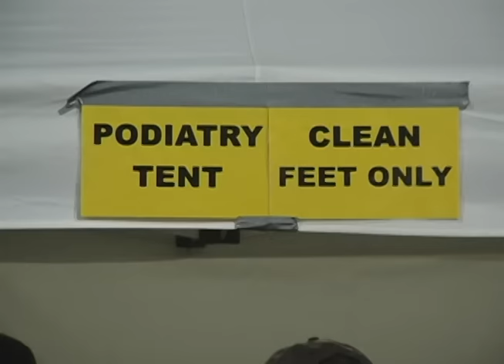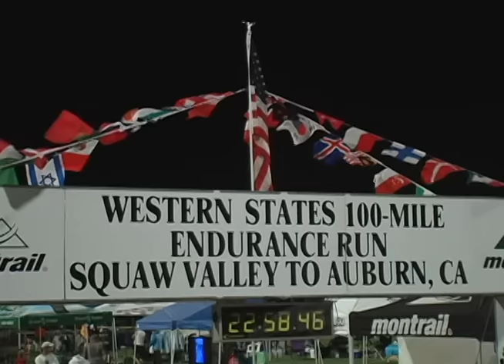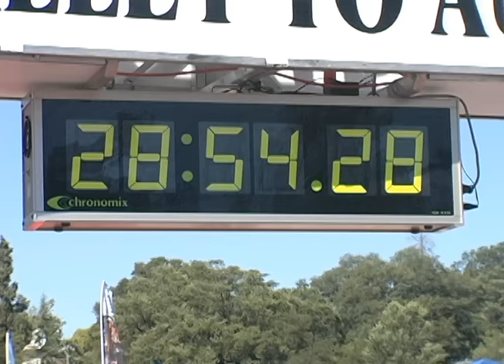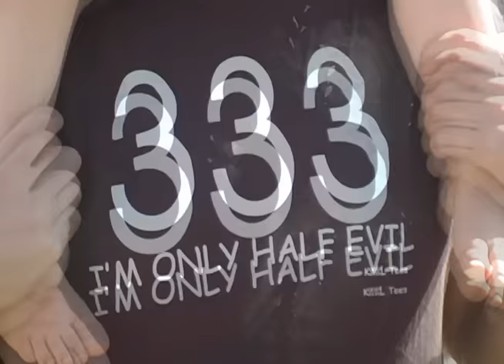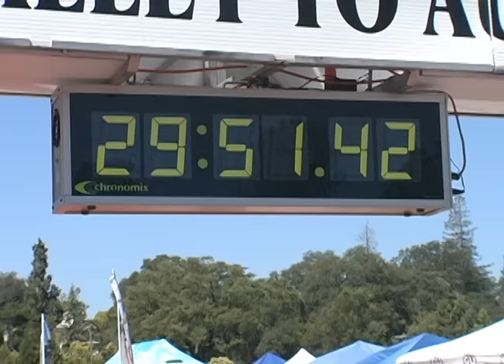Western States 2009 24-hour and 30-hour finishers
The later finishers in the 2009 Western States Endurance Run